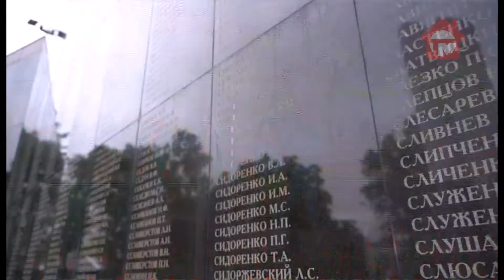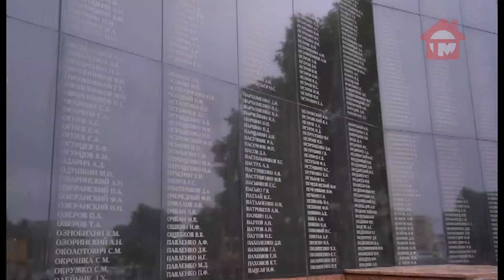В день памяти и скорби в Уссурийске возложили цветы и венки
В день памяти и скорби возложили цветы и венки к мемориалу уссурийцам, которые погибли в годы Великой Отечественной войны.